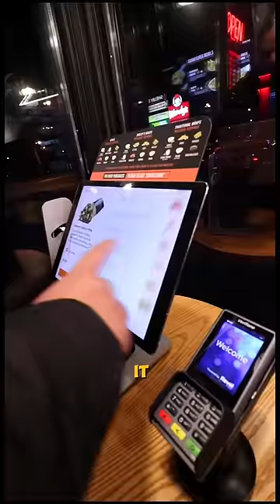WE PUT KETCHUP ON @shelbyscanada. SHAWARMA